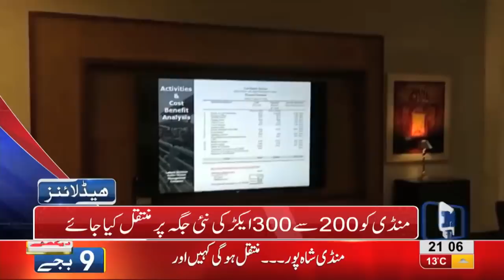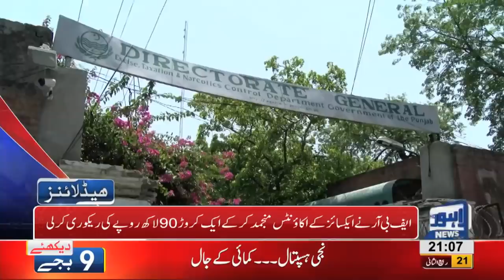09 PM Headlines Lahore News HD – 28th December 2018